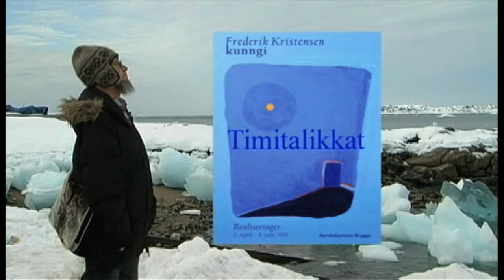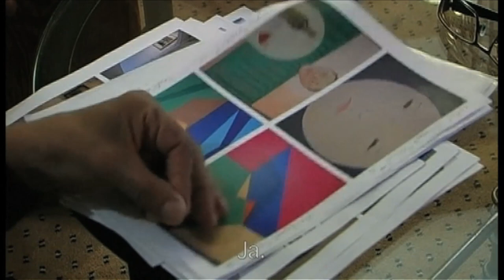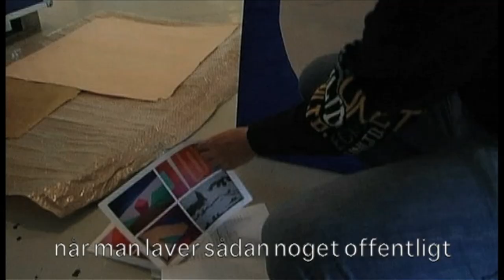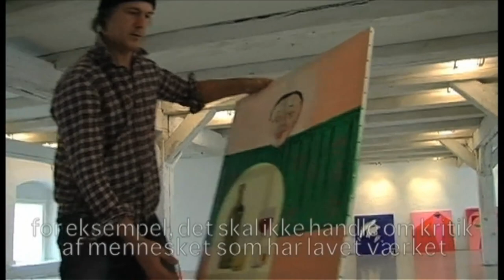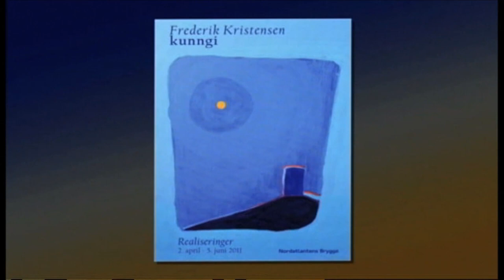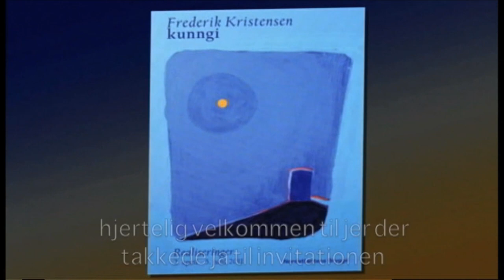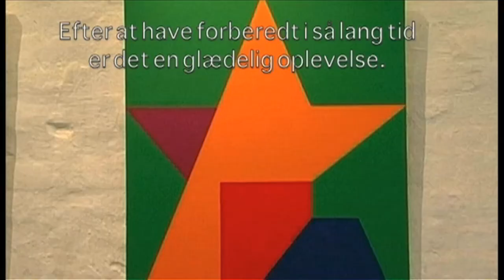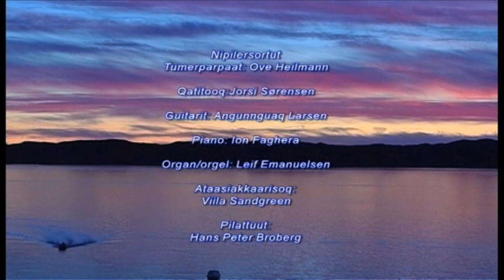Timitalikkat 06.09.2014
Piviusumik takutitassiami "Timitalikkat", Frederik "Kunngi" Kristensen 2011-mi saqqummersitai nunani avannarlerni angalaartinneqartut malinnaavigineqarpoq. Takussavarput qalipagai kusanartut nuummi poortorneqartut, erneralu Aqqaluk Kristensen Nordatlantens Brygge-mut angalanerat, saqqummersitsineralu ammaanersiorneqartoq. Takutitassiamik ilitsersuisuuvoq assiliisuullunilu Hans Ole Storch, NAPA-miillu suliarineqarluni. Nipilersukkat tusaaneqarsinnaapput Kunngip nuuteeraliaaneersut Maani Nunanni-miik tigusat, aamma 2011-mi saqqummersumi. 2011-mittaaq Kunngi Namminersornerullutit Oqartussaninngaanniit Kulturikkut nersorneqarpoq.

Realiseringer

I dokumentaren ’Realiseringer’ følger vi multikunstneren Frederik ’kunngi’ Kristensen på en nordisk vandreudstilling i 2011 af samme navn. Vi ser ham pakke de mange smukke malerier ned i Nuuk og følger ham og sønnen Aqqaluk Kristensen på rejsen til Nordatlantens Brygge, hvor udstillingen har fernisering. Dokumentaren er instrueret og filmet af Hans Ole Storch og er produceret af NAPA – Nordens Institut i Grønland. På lydsiden er kunngis egne kompositioner fra cd’en Maani Nunanni, som udkom samme år, hvor kunngis karriere kulminerede med overrækkelsen af Selvstyrets Kulturpris.